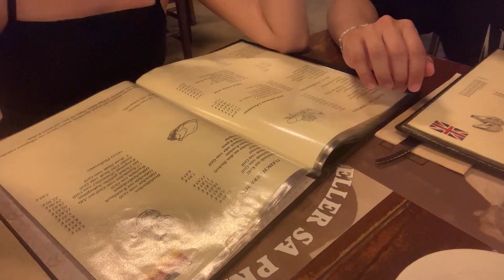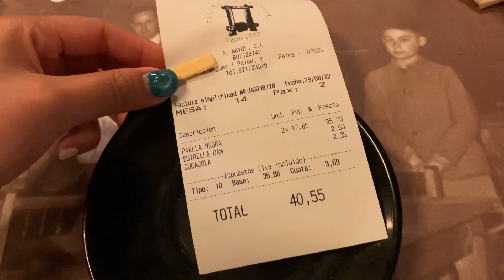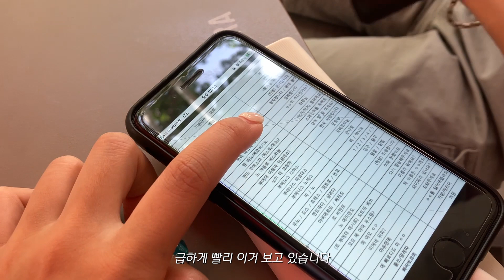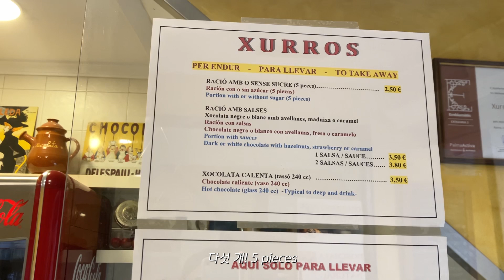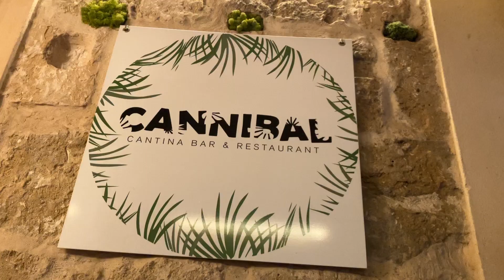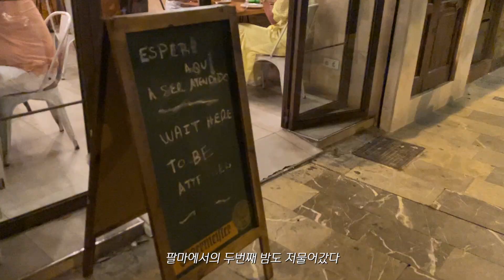🇪🇸 Spain VlogㅣRevealing the list of authentic restaurants recommended by locals in Mallorca😋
✔️List of authentic restaurants recommended by locals in Mallorca
Celler de sa Premsa
As I explained in the video, a restaurant where you can eat the lunch course menu for 12-15 euros
The black rice paella is so delicious!
Perro Lechero
Local franchise burger restaurant
We haven't tried it, but it was a restaurant that was crowded with customers until late at night
100 Montaditos
This bar doesn't have a great side dishes, but you can drink beer for 1-2.50 euros
I heard it's good to drink alcohol after eating somewhere else
Oliva market
Traditional market where you can eat a variety of fresh tapas at an affordable price!
It's open from 7 a.m. to early afternoon, so please check it out

✔️마요르카 현지인 추천 찐맛집 리스트
영상에서도 설명했듯이 점심 코스 메뉴를 12-15유로에 먹을 수 있는 레스토랑
먹물 빠에야 미쳐요
Perro Lechero
로컬 롯데리아라며 설명해주셨던 햄버거 가게
저희가 먹어보지는 않았지만 잠깐 지나쳤는데 늦은 시간까지 손님이 바글바글했던 가게에요
100 Montaditos
이 술집은 안주는 진짜 별로지만 맥주를 1-2,50유로로 마실 수 있다고 해요
다른 곳에서 식사 후 술만 간단히 마시기에 좋다고 합니다
Oliva market
저렴한 가격에 신선한 타파스를 다양하게 먹을 수 있다는 재래 시장!
아침 7시부터 이른 오후까지 영업을 한다고 하니 잘 알아보시고 가시길 바라요

(2022년 8월에 촬영된 영상입니다.)